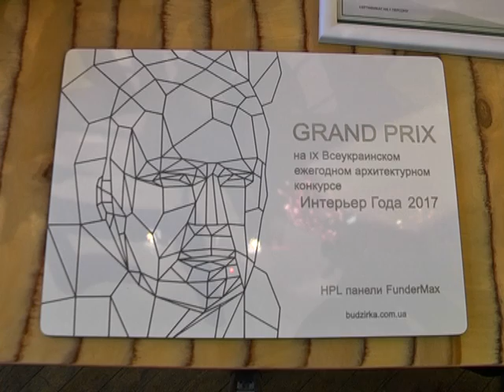Модуль Кубабуба победил на конкурсе Интерьер года 2017